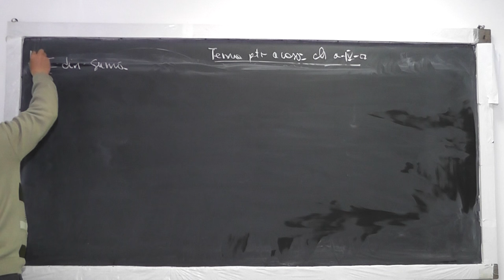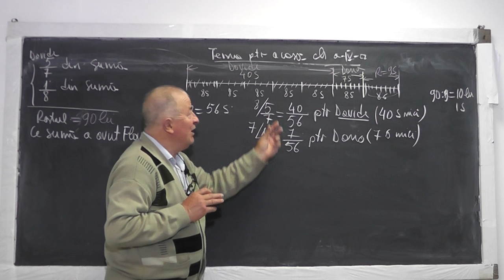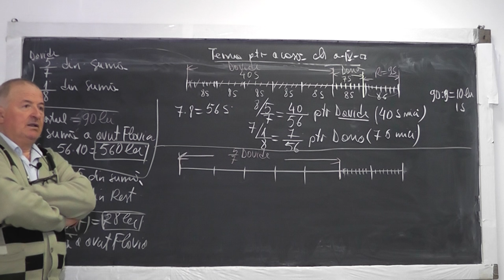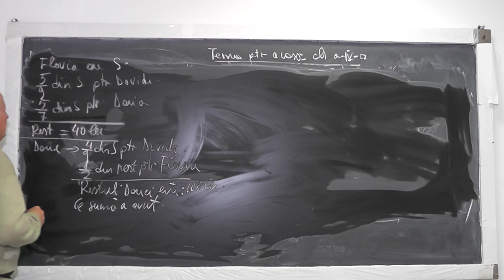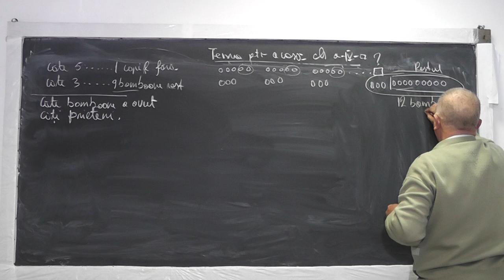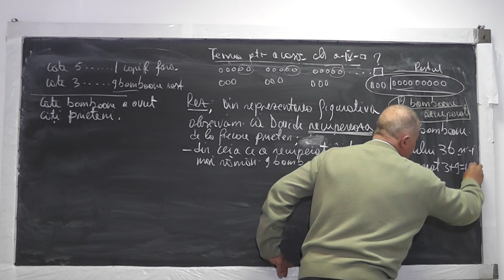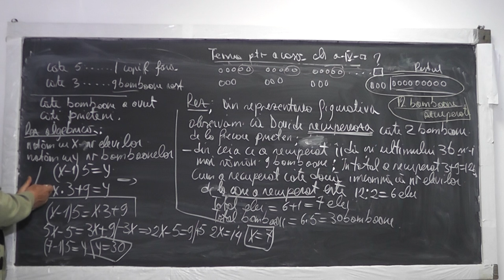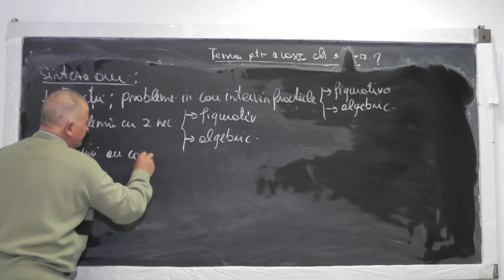Lectia 960 - Frumusetea rationamentului matematic cu metoda figurativa sau algebrica - Tema Clasa 4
Aceste lectii sunt sustinute de voi si daca va sunt utile, as aprecia un Like, Share, Comment - In aceasta lectie de matematica pe care o puteti vedea in direct si pe ne ocupam de tema pentru acasa la clasa a IV-a si rezolvam o serie de probleme cu fractii prin metoda figurativa (cu segmente) si apoi prin metoda algebrica. Veti descoperi astfel frumusetea rationamentului si cum transcriem problema in limbajul matematic.